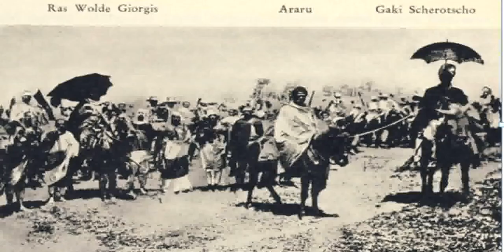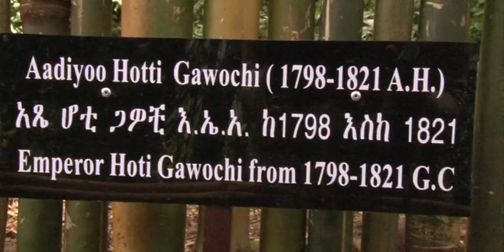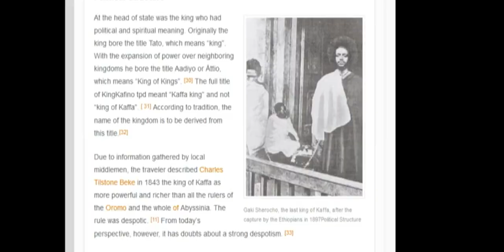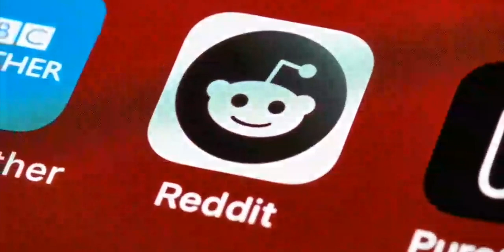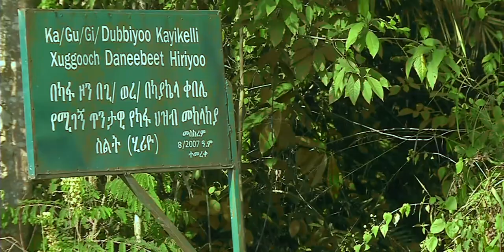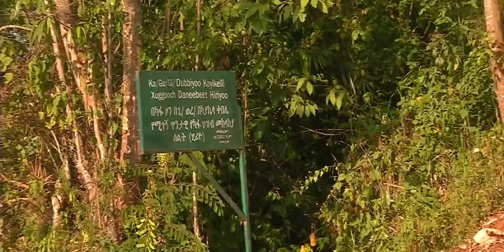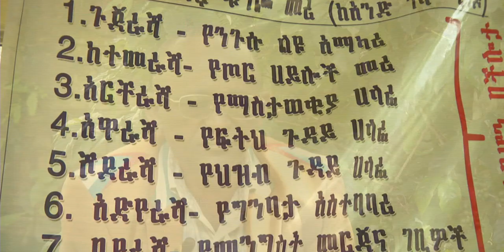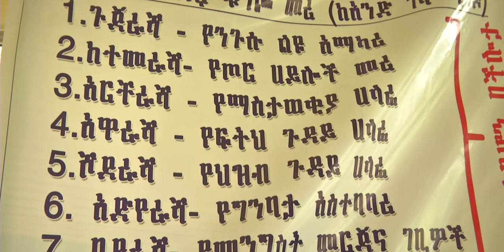About Kaffa People Documentary ስለ ካፋ ህዝብ የሚያትት አጭር ዶከመንተሪ